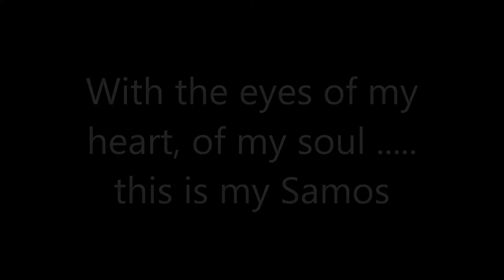SAMOS ISLAND: A PHOTO PRESENTATION BY MANOLIS ZANNIS!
Pictures of Samos island by Manolis Zannis

Manolis Zannis: "Samos through the eyes of my heart, my soul!
See it ... hear it!"

Φωτογραφίες της Σάμου από τον Μανώλη Ζάννη.

Μανώλης Ζάννης: "Η Σάμος μέσα από τα μάτια της καρδιάς μου, της ψυχής μου !
Να το δείτε... να το ακούσετε ...δυνατά!